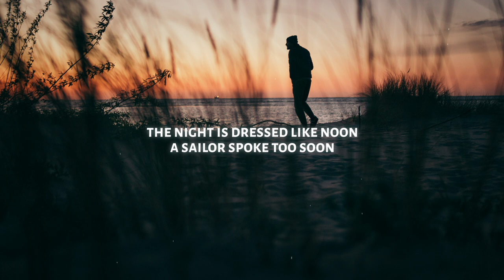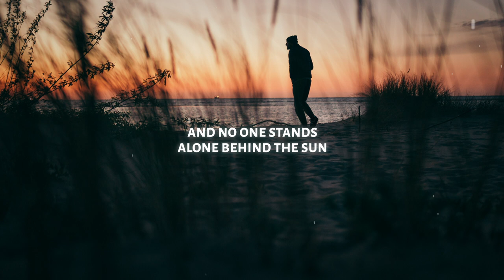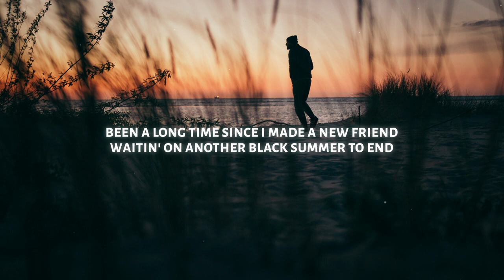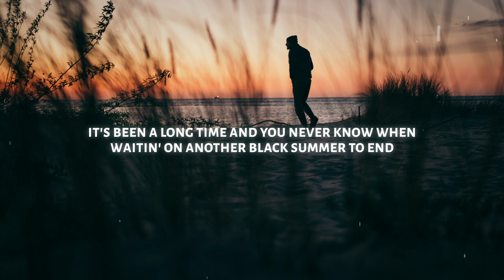Red Hot Chili Peppers - Black Summer (Lyrics)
♫ Red Hot Chili Peppers - Black Summer

◼️ Lyrics: Red Hot Chili Peppers - Black Summer

[Verse 1]
A lazy rain am I, the skies refuse to cry
Cremation takes its piece of your supply
The night is dressed like noon, a sailor spoke too soon
And China's on the dark side of the moon (Hit me now)

[Verse 2]
Platypus are a few, the secret life of Roo
A personality I never knew (Get it on)
My Greta weighs a ton, the archers on the run
And no one stands alone behind the sun

[Chorus]
It's been a long time since I made a new friend
Waitin' on anothеr black summer to end
It's been a long time and you nеver know when
Waitin' on another black summer to end

[Guitar Solo]

[Verse 3]
Crack the flaming whip, a-sailin' on a censorship
Riding on a headless horse to make the trip

[Chorus]
Been a long time since I made a new friend
It's been a long time and you never know when
[Outro]
I've been waitin', I've been waitin'